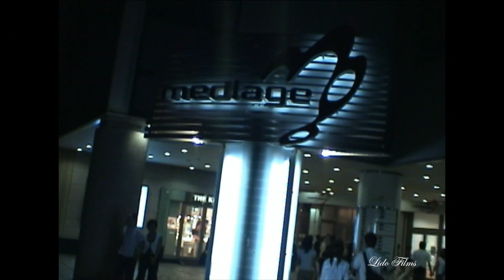Tokyo (東京) Skytrain & Odaiba by Night / Nick in Japan' 2003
The video presents Nick's Skytrain ride from Ginza to Odaiba in Tokyo and walking the streets of Odaiba at night.
 The Skytrains operate along an elevated line that follows the coast of Tokyo Bay.